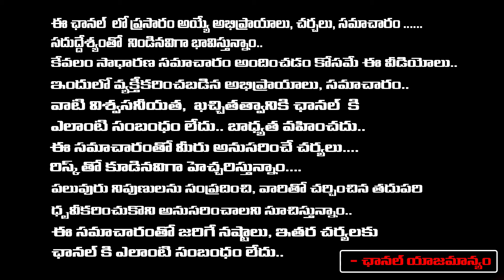అష్ట కష్టాలు అంటే ఏంటి..! వాటి నుండి బయటపడాలంటే..! | Sravanthi | Red Tv Bhakthi